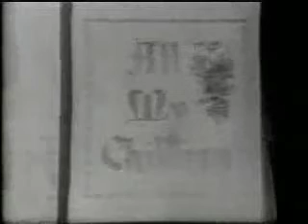All My Children S1 Ep15 (1970)